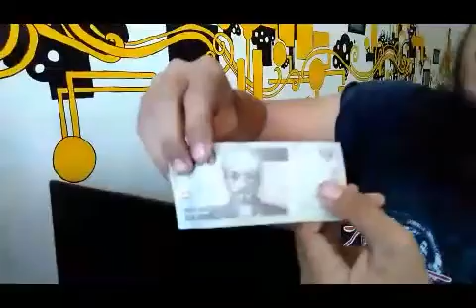TI-Vlog, persiapan festival kampung langai 3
Ini vlog pertama saya untuk meliput acara festival kampung langai 3 yang akan di adakan 5-6 Agustus 2016